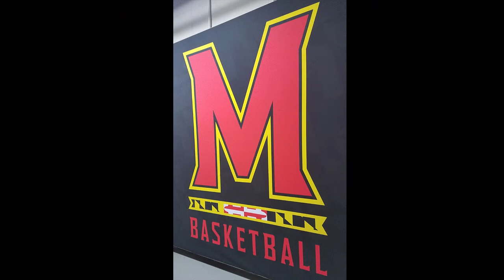Big Game Experience - Maryland Basketball vs Purdue 12 1 17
Thanks to Luis our webmaster for doing this special project for the TerpTalk gang.  As we look forward to the 2018 BigTen season at Xfinity Center this is what you have to look forward to...